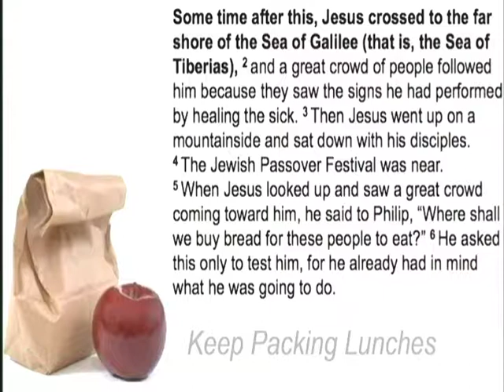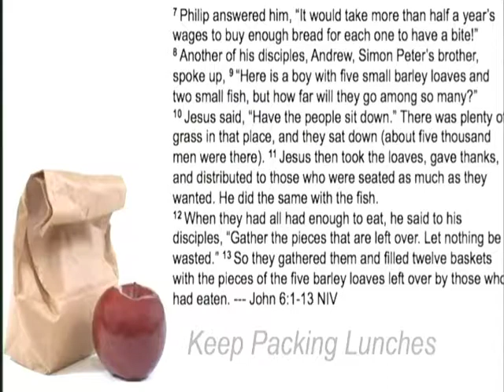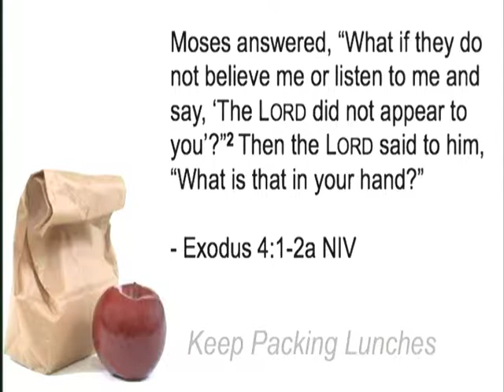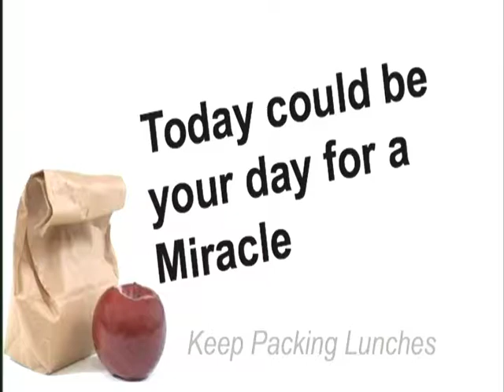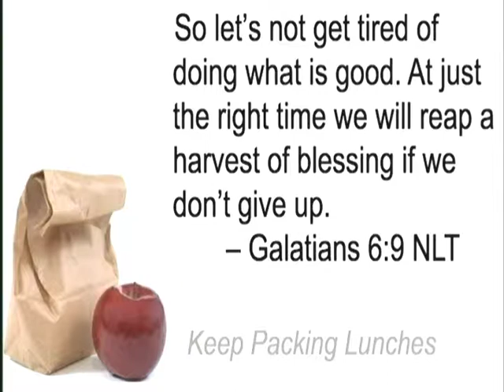LH Keep Packin Lunches 7 22 18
Youth Ministries Pastor  Sam Muhlbauer  teaching on using the Gifts God has given you to encourage to motivate and touch the lives of others inside and outside the church.